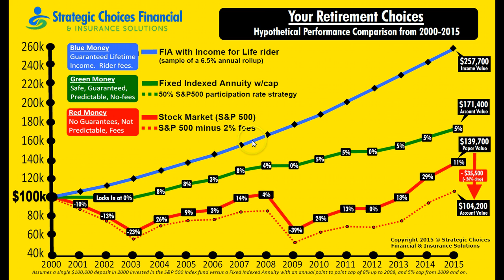Understanding Your Retirement Choices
Explain Retirement Choices